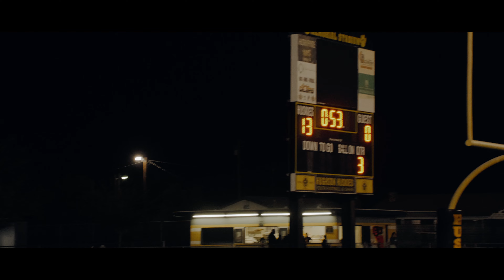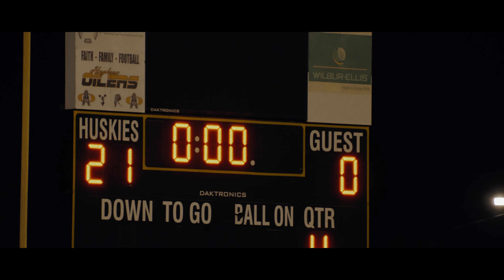Ripon JV Football vs Hughson 2021